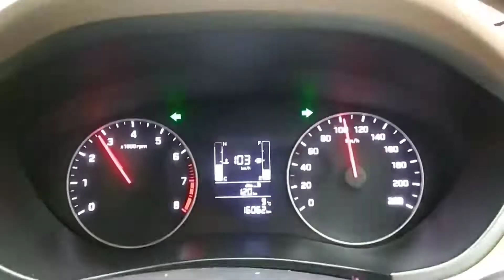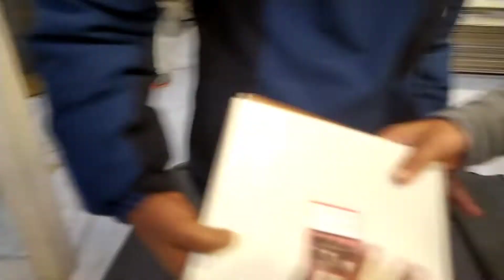First vlog out of uttarakhand & dehradun to saharanpur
Dehradun to sharanpur road
sharnpur to dehradun high way
dehradun high way
sharanpur high way
dehradun root with sharanpur
@saurav joshi vlogs
@manoj dey